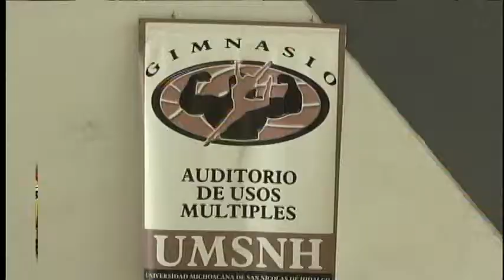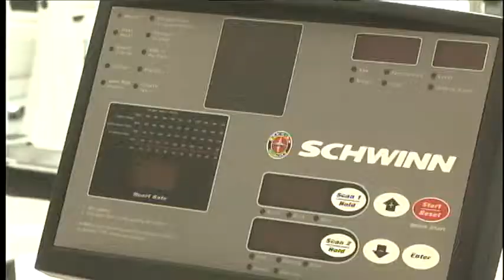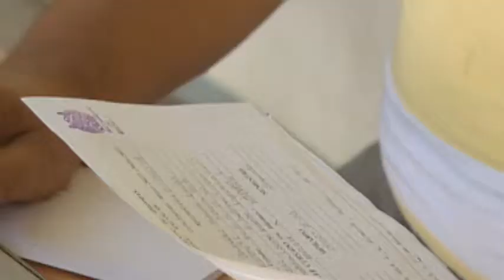ORGULLO NICOLAITA 17 AGOSTO 13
SESION DE CONSEJO UNIVERSITARIO EN LA TORRE DE RECTORIA
REUNION CON EL SECRETARIO DE EDUCACION PUBLICA EMILIO CHUAYFFET CHEMOR,
FAC DE DERECHO: MARGARITA BEATRIZ LUNA RAMOS HIZO UNA REFLEXION SOBRE AL ANALISIS DEL MARCO NORMATIVO CONSTITUCIONAL

ACTO PARA LA ENTREGA DE RECURSOS DEL PROGRAMA CIENCIA PARA TODOS.
PROGRAMA APROPIACIÓN SOCIAL DE LA CIENCIA: "CIENCIA PARA TODOS EN TODOS LOS RINCONES DE MICHOACÁN"
 "LAS POLÍTICAS SOCIALES DE ASISTENCIA PÚBLICA MEXICANA: PRESENTADO POR LA DOCTORA LISA SINGLETON, DEL CENTRO PARA ASUNTOS GLOBALES DE LA UNIVERSIDAD DE NUEVA YORK.
ARMANDO ALCAZAR EN LA SECCION DE NICOLAITA DISTINGIDO ING. QUIMICO GANADOR 4 VECES DEL PREMIO PADRE DE LA PATRIA, 2 VECES  DE LA OLIMPIADA DE QUIMICA Y MEJOR PROMEDIO DE SU GENERACION.

CON JESUS REYNA, SE ENTREGARON LOS DIPLOMAS DE FINALIZACION DE CURSOS A EMPLEADOS UNVIERSITARIOS.
EL DEPARTAMENTO DE EDUCACION FISICA OFERTA LOS PROGRAMAS DE CROSSFIT Y ACONDICINAMIENTO FISICO

EL DEPARTAMENTO DE IDIOMAS DE LA CASA DE HIDALGO CON  OFERTA EDUCATIVA QUE TIENE PARA ESTE CICLO ESCOLAR,

ESPECIALISTA EN EL AREA DE IMPLANTOLOGIA ORAL